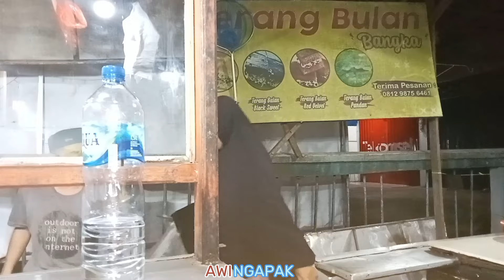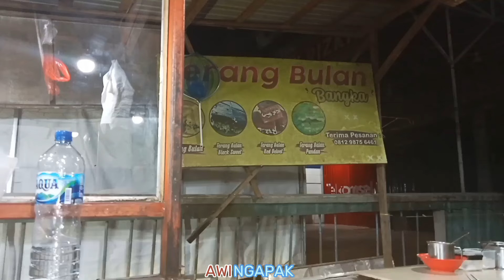martabak tengah malam || jam 12 malam masih ada yang beli, padahal dah mau nutup!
Sudah mau nutup ngga jadi Karna sudah jam 12 malam, Karna masih ada pelanggan beli martabak